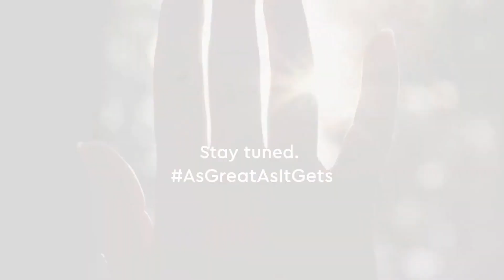Sunteck Mira Road, Unveiling Exclusive Living Space In Mumbai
The home that Mumbai loves the most, is now within your reach. Introducing an Exclusive Tower at Sunteck Realty Mira Road, Mumbai. Enjoy efficiently designed homes with mesmerizing views and a host of lifestyle amenities.